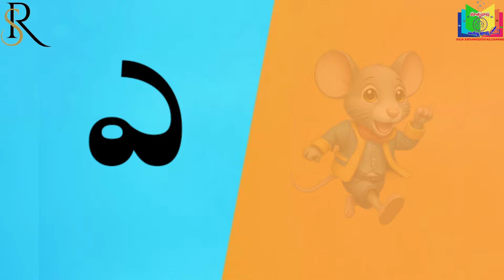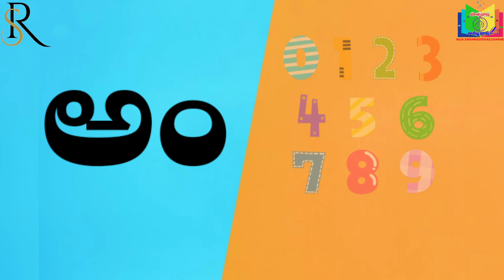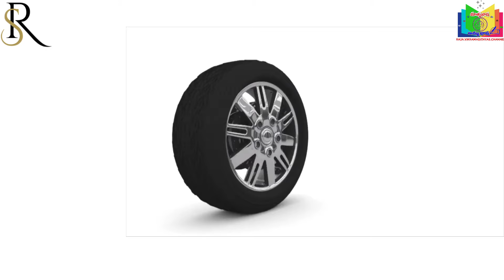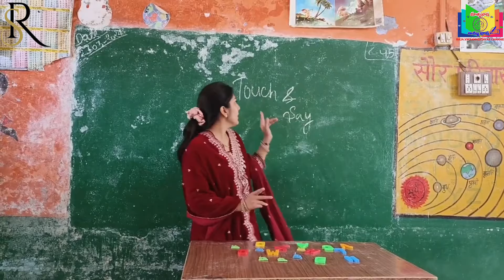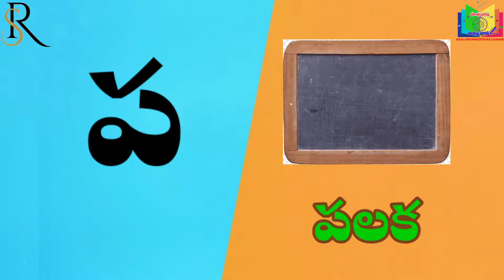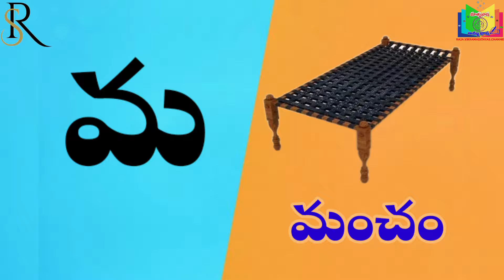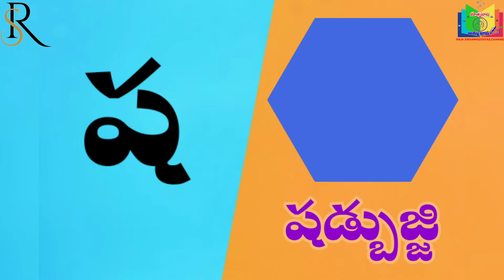Telugu aksharamala | అక్షరమాల | Learn telugu alphabets for kids | Telugu varnamala| Telugu lessons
This video helps to children for quick learn telugu alphabets
RAJAVIKRAMADITHYAS CHANNEL